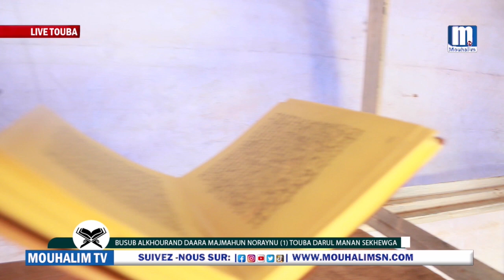🚨RAPPEL HISTORIQUE DAARA MAJMAHUN NOREYNI NUMÉRO 1